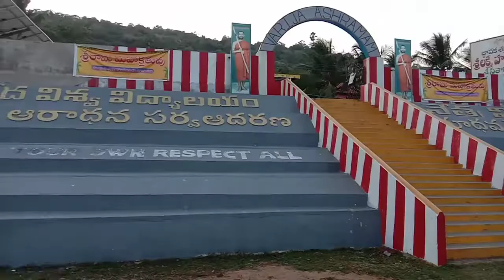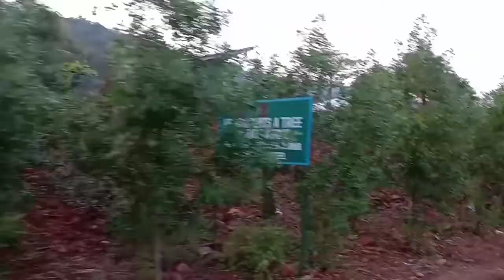# vlog part 2 rushikonda బీచ్ view సూపర్ ఉంటది .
లంచ్ కి బయటకు వెళ్ళాం ఆఫ్టర్ లాంగ్ టైం పార్ట్ 1